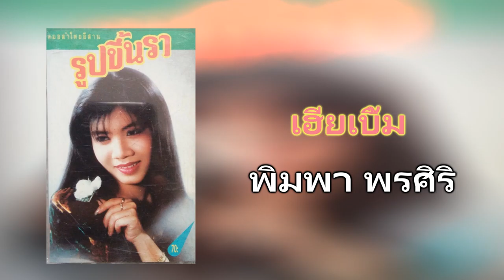03.เฮียเบิ้ม - พิมพา พรศิริ [320Kbps] (ชุด รูปขึ้นรา) Cassette